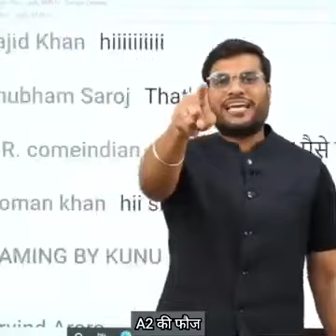कैसे A2 Motivation sir की बदली जिंदगी 😎🤟 Arvind_arora A2Motivation , A2 की फौज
a2 motivation,
a2 shorts,
shorts,
a2,
motivation,
youtube shorts,
a2 motivation vibes,
a2 motivation motivational videos,
arvind arora motivation,
motivational video,
youtube short videos,
a2 short,
short videos,
arvind arora motivation video,
fan of a2 motivation,
a2 sir,
a2motivation,
arvind arora short videos,
a2 sir arvind arora motivation video
a2sir motivational video,
arvind Arora motivation aag,